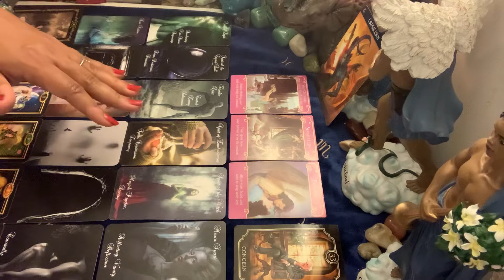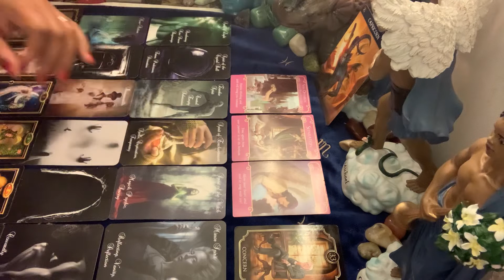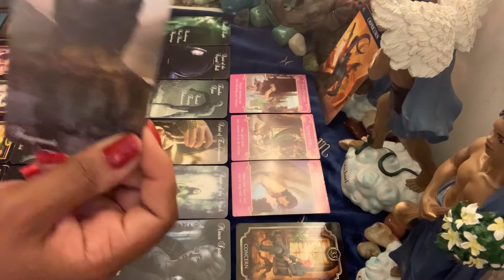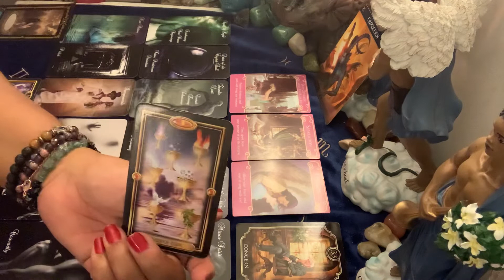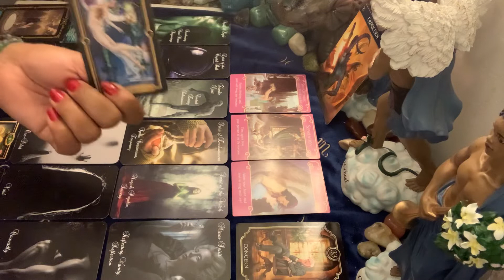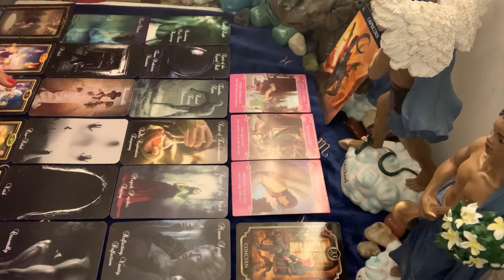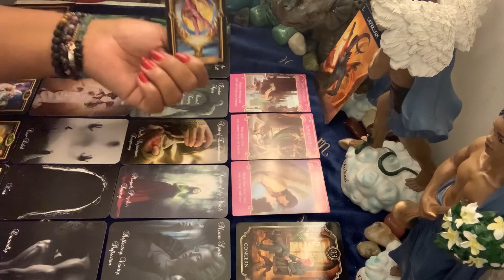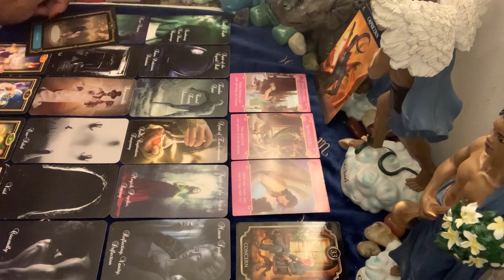Capricorn ♑️ Love ❤️ June 7-13 ~ Apart, Non-Action, Stagnant!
Photo by Vincent Guth on Unsplash

Libra rising
Aquarius Venus & Jupiter
Virgo moon